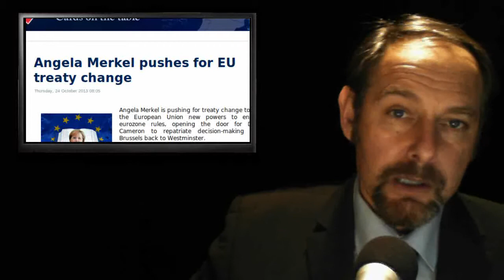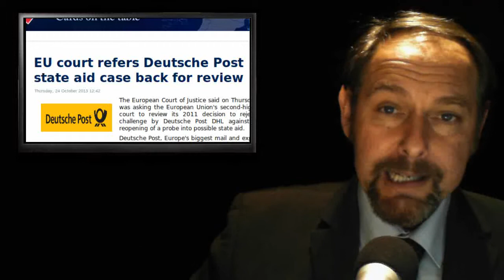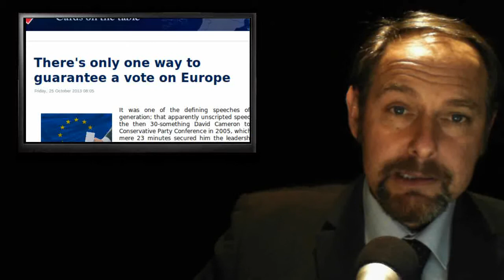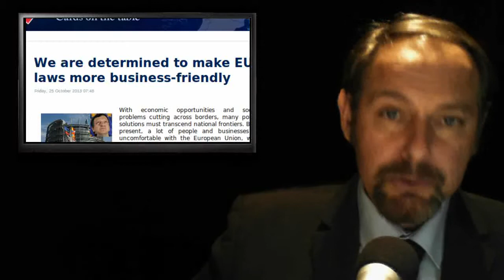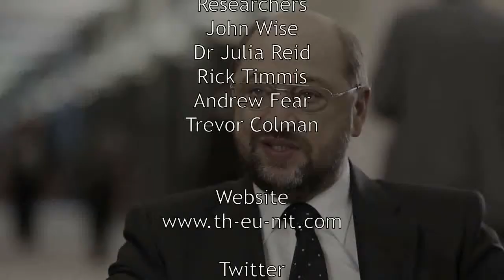Erasmus - Jilted Stilton - Merkel Treaties - DHL Busted - Red Tape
Today's stories:

1. Village of Stilton is BANNED from making cheese. after officials refuse to bend EU rules

2. Angela Merkel pushes for EU treaty change

3. EU court refers Deutsche Post state aid case back for review

4. There's only one way to guarantee a vote on European

5. We are determined to make EU laws more business-friendly